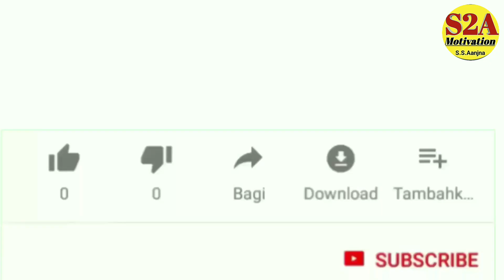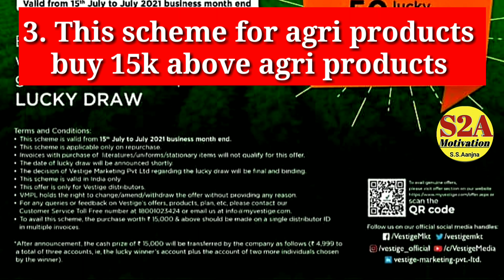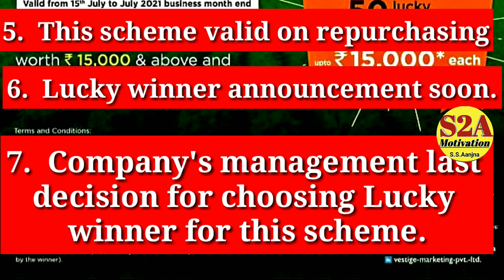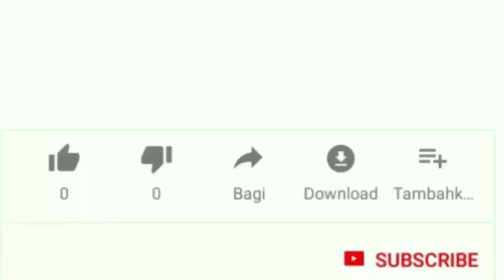Vestige दे रही ₹7.5 लाख Distributors को दे रही है | vestige lucky draw scheme | Vestige news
Vestige स्कीम से ₹7.5 लाख अपने Distributors को दे रही है | vestige lucky draw scheme | Vestige news

Vestige कंपनी में जुड़ने के लिए।

Top Videos